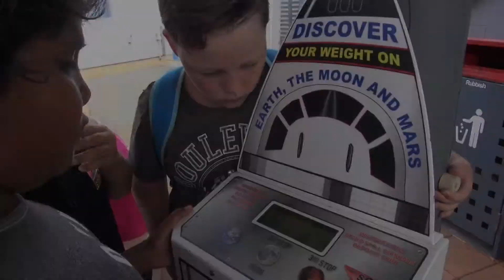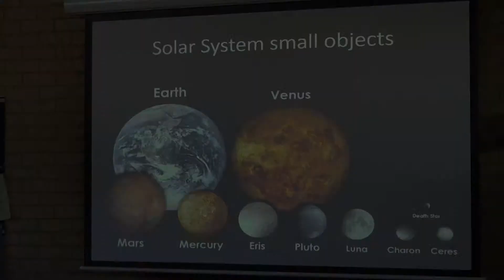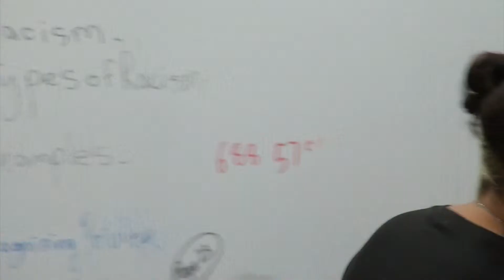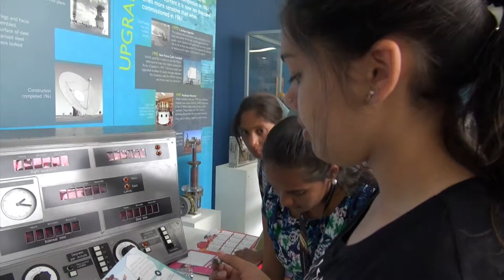STEM Camp Dubbo, 2015 - 8 mins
The NSW AECG held a STEM (science, technology, engineering and mathematics) camp in Dubbo in September of 2015.